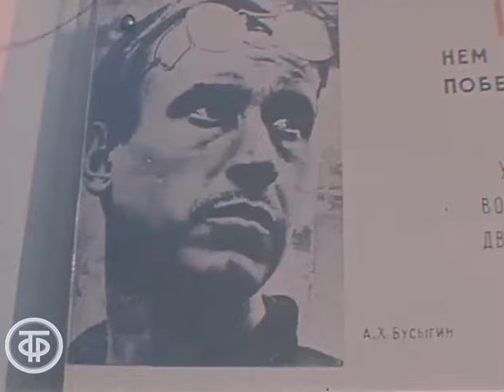Кузница рабочей славы. Новости. Эфир 27 марта 1979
Сюжет из Горького, из кузнечного цеха автозавода, где работал один из героев первой пятилетки, зачинатель стахановского движения в машиностроении. Герой Социалистического Труда Александр Бусыгин рассказывает о своем трудовом пути.

Кузница рабочей славы. Эфир 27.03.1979